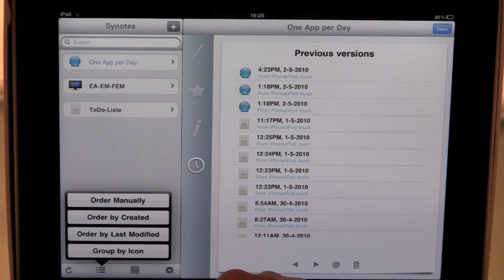[EA-EM-FEM] Synotes Slate - Tag 03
[Synotes Slate] Eine App, eine Minute für einen Monat - Tag 03